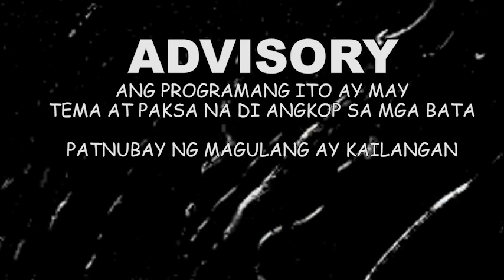NAMANGKA - KWENTONG HARUTAN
Maraming salamat po sa pagsubaybay.

Gusto lang po namin ibahagi ang mga kwento ng buhay, pag ibig at mga karanasan ng bawat pinoy. Para po makapag bigay ng aral at insperasyon sa mga manonood.

Kung gusto nyo po magpa shout out magcomment lang po below sa comment section.